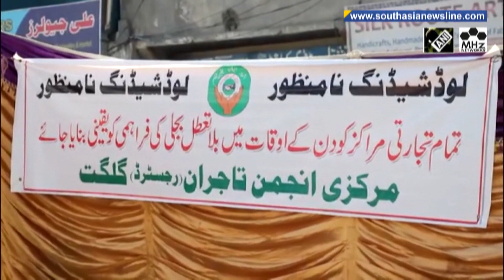Indigenous people protest as Pakistan looks to tighten grip on illegally-occupied Gilgit Baltistan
Scores of indigenous people and activists gathered in Gilgit Baltistan recently to oppose Pakistan's latest plans to give non-natives lease-based control of hotels and lands in the illegally-occupied region. The protesters blamed these are diabolic designs to alter the demography of the region.